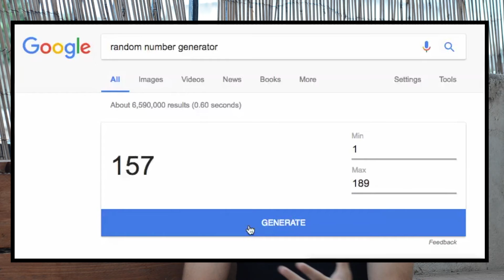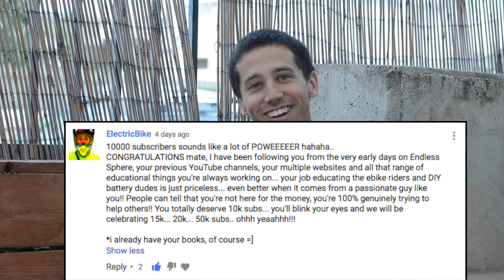Five giveaway winners (and new giveaway details!)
Learn how to build your own ebike with my book The Ultimate DIY Ebike Guide

I'm supposed to provide a link to the community guidelines for YouTube YouTube is not a sponsor of this "contest" and by participating, you are releasing YouTube from any potential liability, whatever that might be. Privacy notice: I won't steal your info. If you do win, you can choose to send me your address so I can mail you a paperback copy of the book (or some other prize if that changes) or you can send me an email address and I'll send you a copy of the ebook. I will do everything in my power to immediately forget your personal information afterwards.